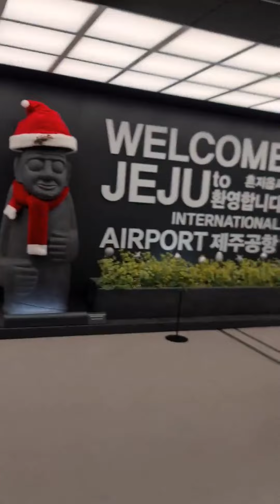2021 South Korea Year End Trip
Snippets of South Korea trip.